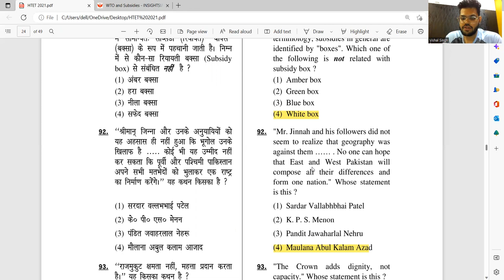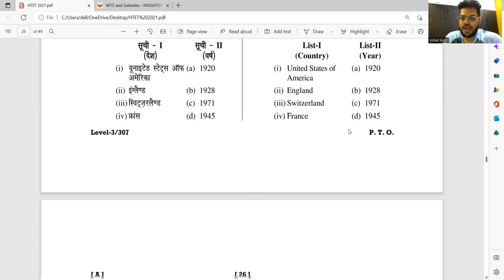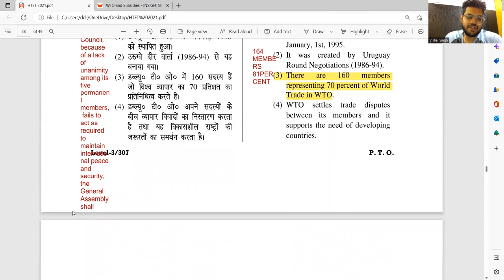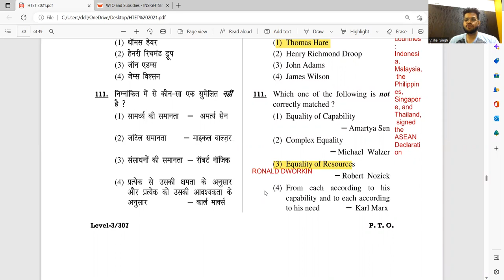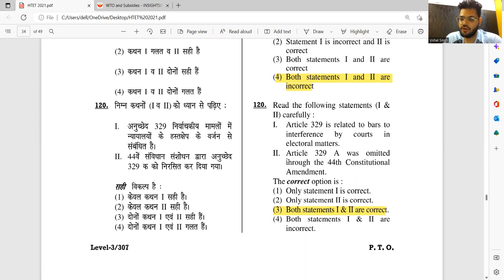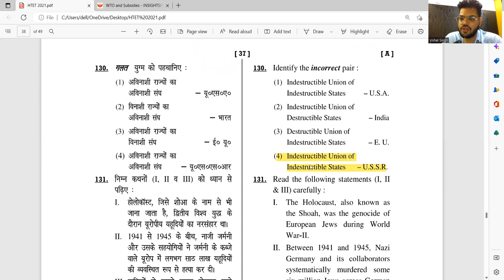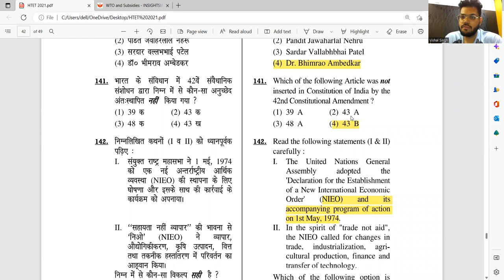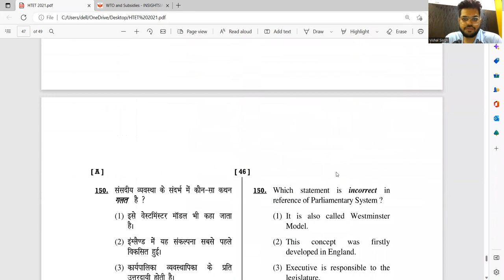HTET 2021 POLITICAL SCIENCE SOLVED AND EXPLAINED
Science